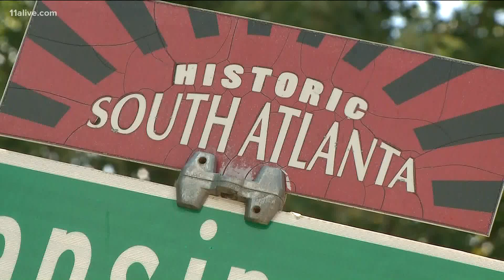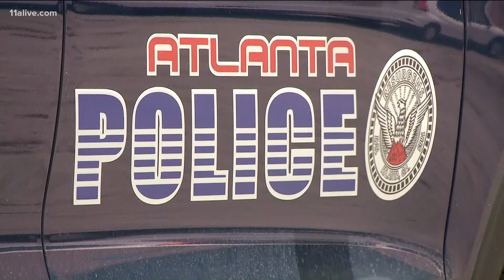Community leader talks about policing in neighborhood where Rayshard Brooks was killed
"They can see more, talk to people and I think that raises community engagement where you start to feel like police officers are a part of the community."